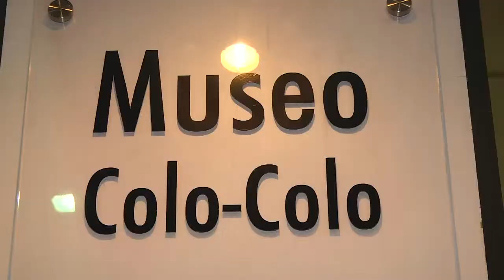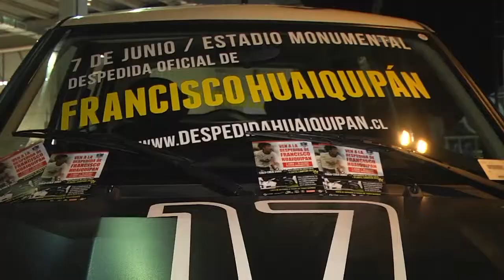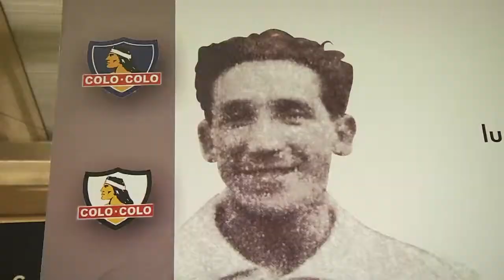La 30 se lució en la Feria del fútbol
Todos los hinchas pudieron fotografiarse con ella en la tercera versión del evento.